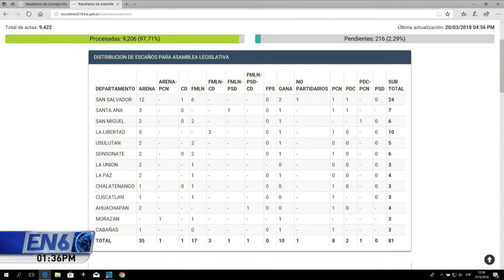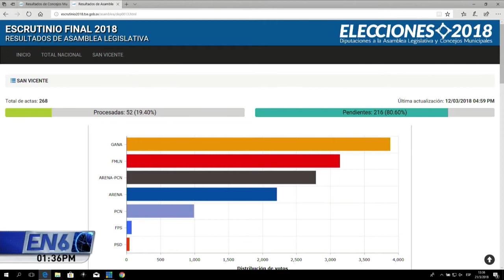Finalizan procesamiento de las actas en pabellón centroamericano de CIFCO